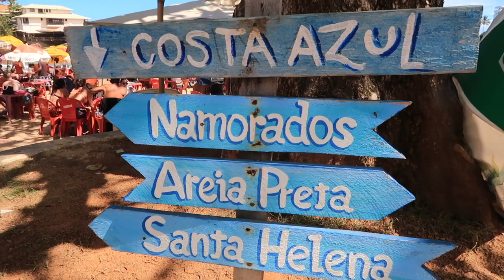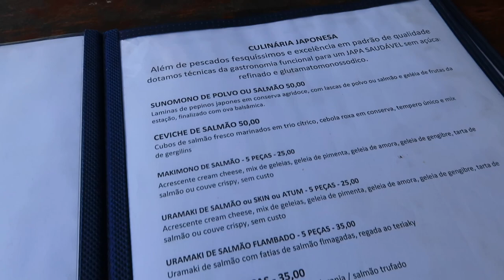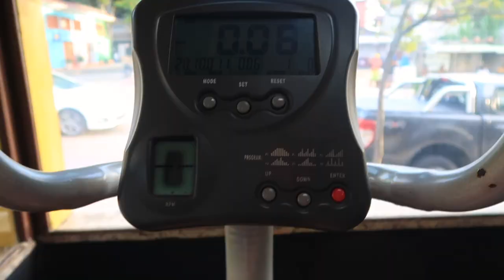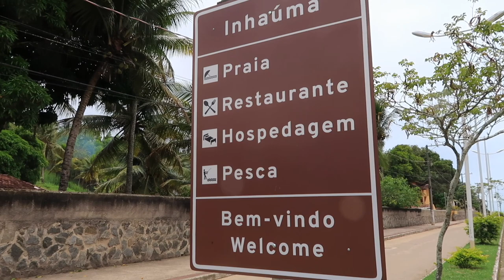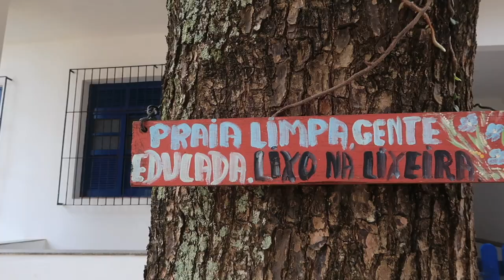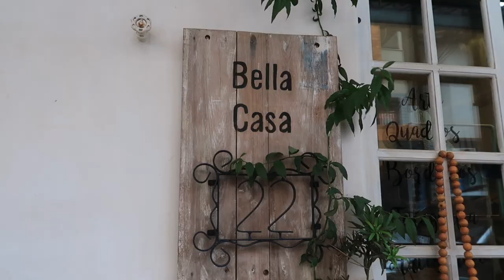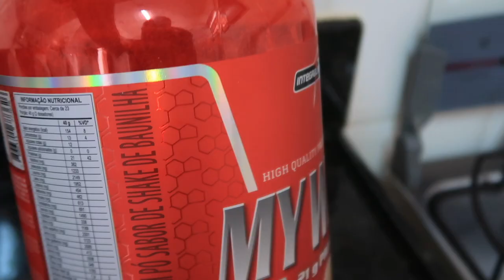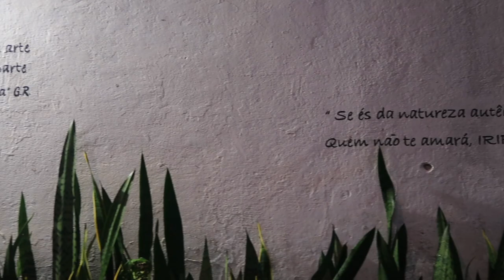SEMANA COMIGO EM IRIRI: praias + restaurantes + lojinhas + caminhada até INHAÚMA! | VLOG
Vem passear comigo pelo balneário mais charmoso do Espírito Santo: Iriri. Vamos passar alguns dias explorando praias, restaurantes e lojinhas do balneário, mas o ponto alto pra mim foi a caminhada do centro de Iriri até a praia de Inhaúma - que eu ainda não conhecia...

Alguns lugares que passamos foram:
📍 Praia da Costa Azul
📍 Restaurante Recanto da Pedra
📍 Praia da Areia Preta
📍 Restaurante Delícia Mineira
📍 Praia de Santa Helena
📍 Praia de Inhaúma
📍 Praia dos Namorados
📍 Nova Extrela Chopperia
📍 Bella Casa 22 Decoração
📍 Essencial Boutique
📍 Remmo Moda Praia
📍 La Luna Moda Praia
📍 Empório Rerigtiba - Café do Clube - FECHOU!

Agora me conta: você já foi em Iriri? Quais foram as atividades que você fez por lá?

MINUTAGEM:

00:00 introdução
00:18 segunda
00:53 praia da costa azul
02:07 recanto da pedra
03:43 academia
04:15 praia da areia preta
04:28 terça
04:36 caminhada
05:32 inhaúma
06:58 praia dos namorados
07:18 me arrumando
07:47 barzinho
08:12 quarta
08:40 delícia mineira
09:11 bela casa 22
09:44 essencial
10:10 remmo
10:36 la luna
10:47 recanto da pedra
11:10 quinta
11:43 academia
12:00 pós treino
12:41 mergulho
13:14 café no clube
13:29 despedida

gostou? comenta aqui! :)

CRÉDITOS

Beijocas,
MANDZY.